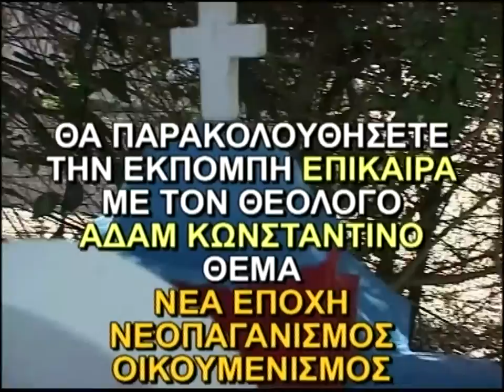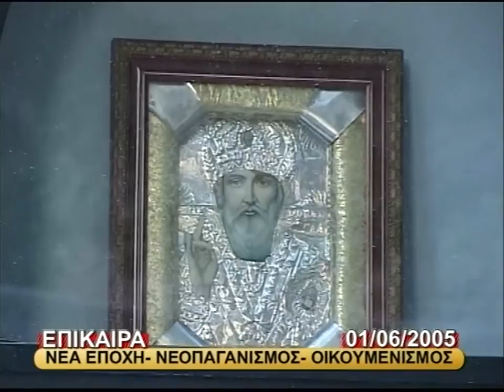''ΝΕΑ ΕΠΟΧΗ - ΝΕΟΠΑΓΑΝΙΣΜΟΣ - ΟΙΚΟΥΜΕΝΙΣΜΟΣ''ΚΩΣΤΑΣ ΑΔΑΜ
ΚΩΣΤΑΣ ΑΔΑΜ ''ΝΕΑ ΕΠΟΧΗ - ΝΕΟΠΑΓΑΝΙΣΜΟΣ - ΟΙΚΟΥΜΕΝΙΣΜΟΣ'''' 1-6-05 DVD 184